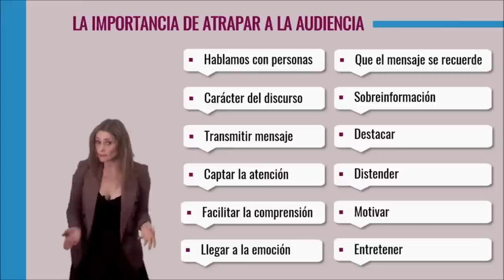Atrapa a la audiencia... Captando la atención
"De alguna manera, os estoy invitando a que seáis un poquito rebeldes."

Vídeo grabado por HI VIP Vídeo presentaciones interactivas e integradas.
hivip.es/

Música extraída del Cuarteto de cuerda Nº1, 3er movimiento, de Juan Antonio Simarro.